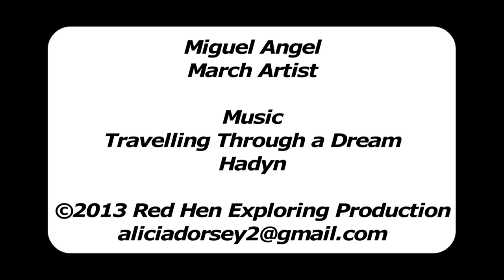March iMPeRFeCT Gallery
iMPeRFeCT Gallery March Artist Miguel Angel